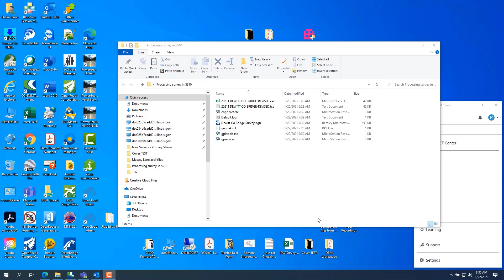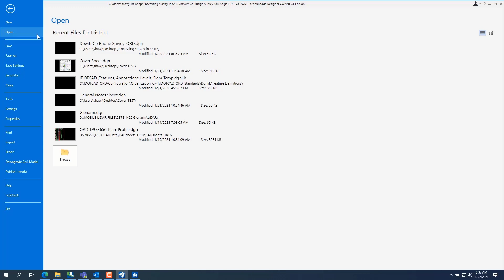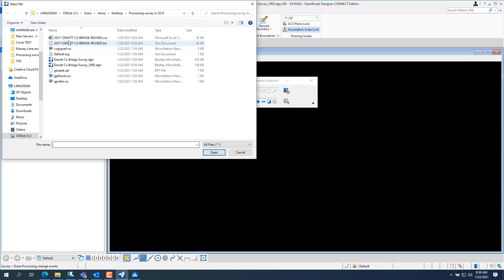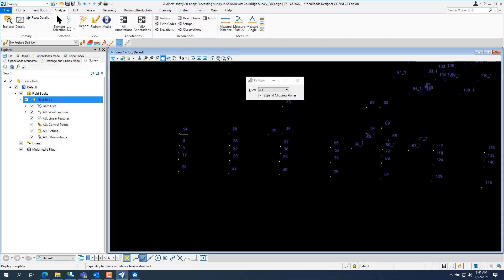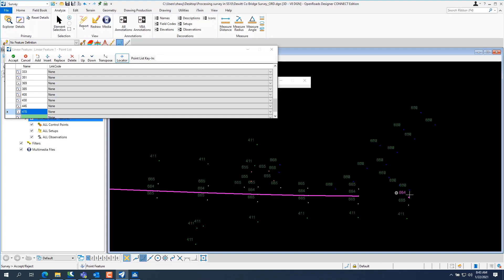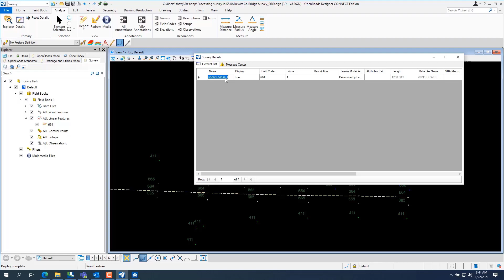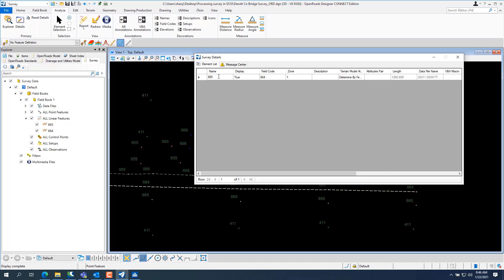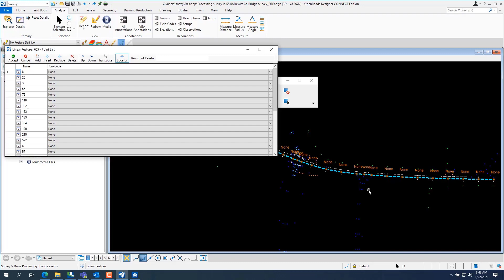Consultant Processing and Editing Survey data in ORD Part 1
This video is Part 1 of importing and editing Survey data in Open Roads Designer.